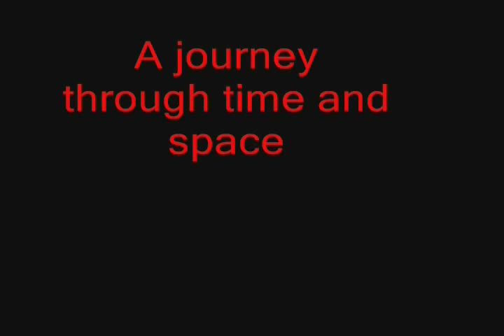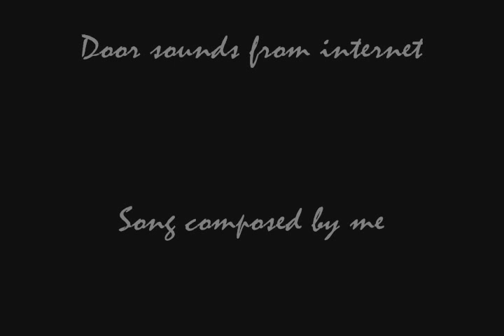Rct3 - Aphelion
PLEASE READ THIS ALL

INSPIRED BY STRATALES

THANKS TO ALL THE PEOPLE WHO MADE THIS POSSIBLE BY CUSTOM SCENERY:
Jcat's spaceworx, Jcat's mouseworx, Weber animated doors, vodhins lighting kit, pteri tunnel pack, Aceana's pavement essentials pack one, Lego's Darkwalls2, Dazmatze industry age, ImagineerJohn's animated dark ride tubes, gadget coaster goodies.

Aphelion: The point in the orbit of a planet, asteroid, or comet at which it is furthest from the sun.

My best ride so far. I spent a long time on this ride so don't be complaining if you don't like it and think i only spent 5 minutes.

Song - (i haven't named it) author: me

If anyone would like me to do a tutorial on this ride, leave it in the comments below or PM me. I will do my best to answer questions if there are any, but the best source for answers is Stratales. Please visit him.